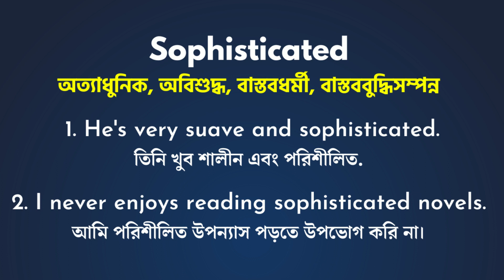ophisticated Meaning In Bengali/Sophisticated শব্দের বাংলা ভাষায় অর্থ অথবা মানে কি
Sophisticated এই ছোট ভিডিও তে আপনারা জানতে পারবেন
Sophisticated Meaning In Bengali/Sophisticated শব্দের বাংলা ভাষায় অর্থ অথবা মানে কি
Sophisticated Bangla Meaning